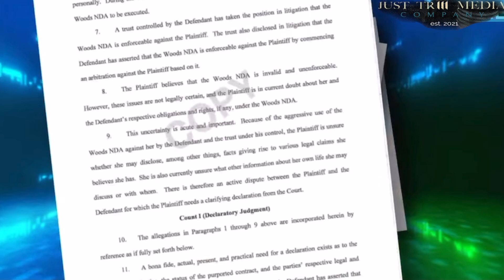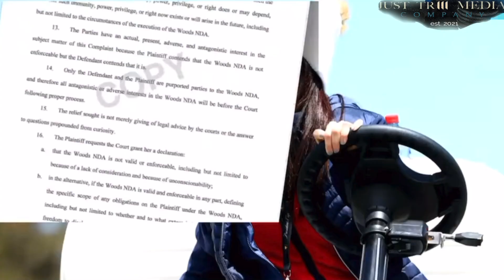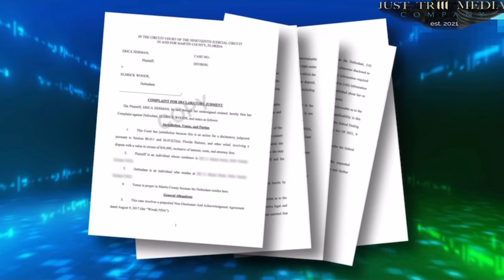Tiger Woods Hit With A 30 MILLION DOLLAR LAWSUIT! You’ll NEVER Guess The Reason Why!!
anchor.fm/justin-graves4

Video and Photoshoots, studio performances, promotional videos and Events
Music Features and Performance Requests and also for Beats!

OR: By Direct Message Via IG/Facebook for further information.